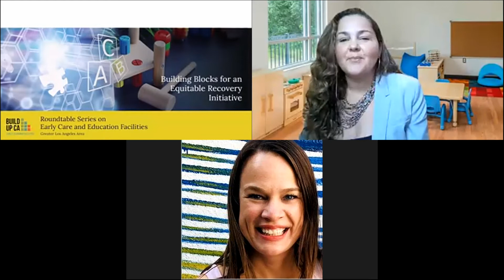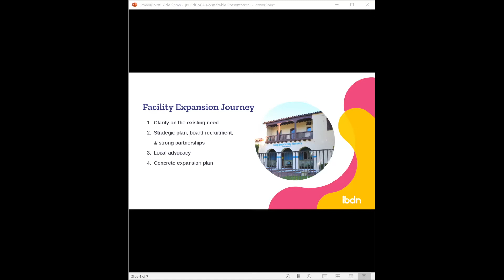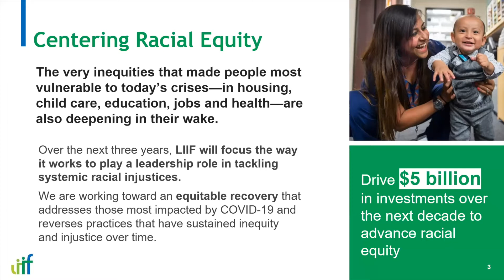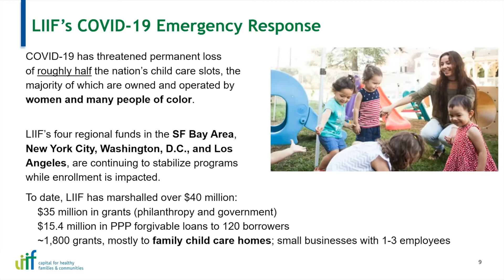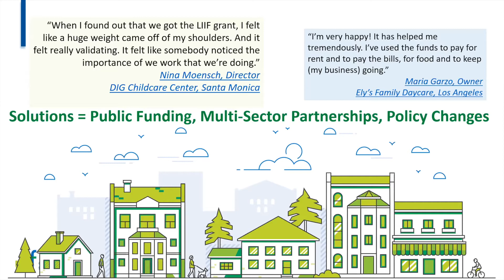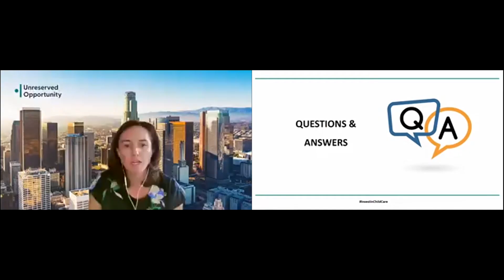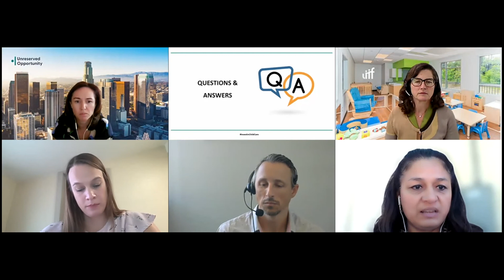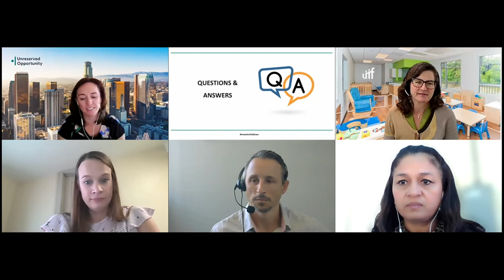Financiamiento de las Instalaciones de Cuidado Infantil - Mesa Redonda (#3) | Build Up CA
En esta mesa redonda, discutimos cómo los socios de financiamiento, incluidas las instituciones financieras de desarrollo comunitario (CDFI), las agencias públicas, las organizaciones filantrópicas, los intermediarios y los bancos, desempeñan diferentes roles en el aprovechamiento de las subvenciones, las inversiones y los productos crediticios para abordar las necesidades de las instalaciones de cuidado infantil.
En esta mesa redonda, discutimos cómo los socios de financiamiento, incluidas las instituciones financieras de desarrollo comunitario (CDFI), agencias públicas, organizaciones filantrópicas, intermediarios y bancos, desempeñan diferentes roles en el aprovechamiento de subvenciones, inversiones y productos crediticios para abordar las necesidades de las instalaciones de cuidado infantil.

Ponentes ~ Oradores:
Jennifer Allen, directora ejecutiva | Guardería de Long Beach
Dra. Maria Lupe Jaime-Mileham, Subdirectora, División de Desarrollo y Cuidado Infantil | Departamento de Servicios Sociales de California
Tony Barengo, vicepresidente de crédito | Crédito CDC Finanzas para pequeñas empresas | Mercados de capitales de los CDC
Angie Garling, vicepresidenta de educación y cuidado infantil | Fondo de Inversión de Bajos Ingresos

Moderador ~ Moderadora:
Jessica Monge Coria - Gerente de campo regional, Sur de California, Desarrollo comunitario | Banco de la Reserva Federal de San Francisco
Este es uno de los eventos de nuestra serie de mesas redondas de 2021 sobre instalaciones de educación y cuidado temprano en el área metropolitana de Los Ángeles, que se lleva a cabo como parte de nuestros pilares para una iniciativa de recuperación equitativa.

Timecode:

0:00 - Intro
0:05 - Erick Erickson (Webnar introduction)
2:05 - Moderator - Jessica Monge Coria, Regional Field Manager, SoCal Community Development
5:42 - Jennifer Allen, Executive Director, Long Beach Day Nursery
11:00 - Dr. Maria Lupe Jaime- Mileham, Deputy Director, California Dept of Social Services
16:36 - Angie Garling, Vice President for Early Care and Education, Liif
26:10 - Tony Barengo, Vice President,  Credit CDC Small Business Finance CDC Capital
32:04 - Questions and Answers
58:55 - Final Considerations